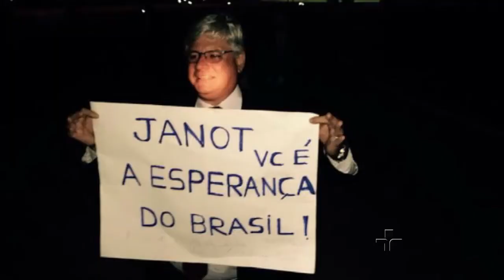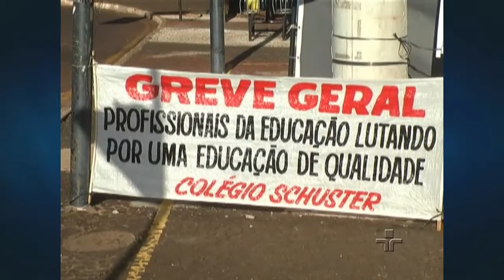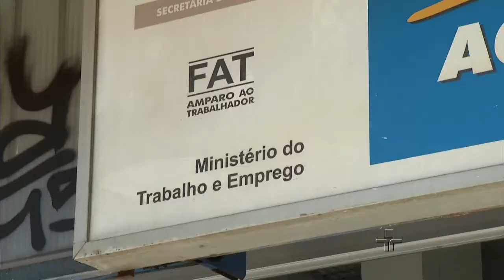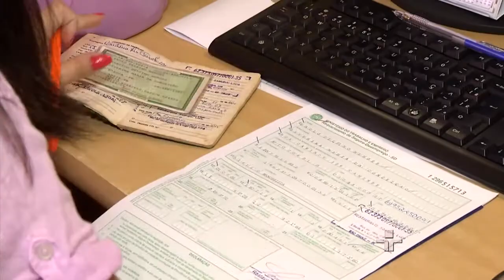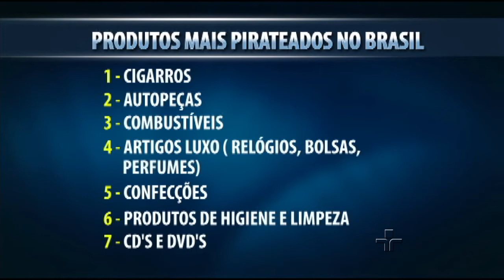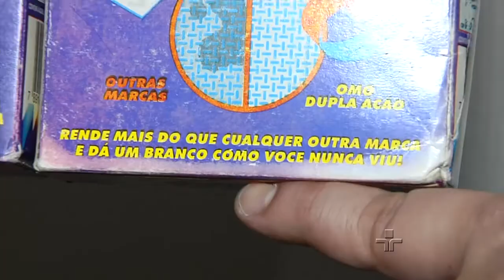Jornal da Cultura Primeira Edição | 03/03/2015 | Bloco 2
Câmara vai rever medida que autorizava passagens gratuitas para mulheres ou maridos de parlamentares; procurador-geral garante que no esquema de propinas na Petrobras quem deve, vai pagar